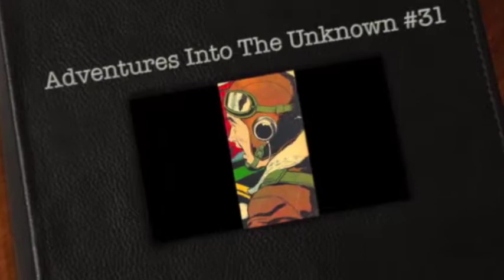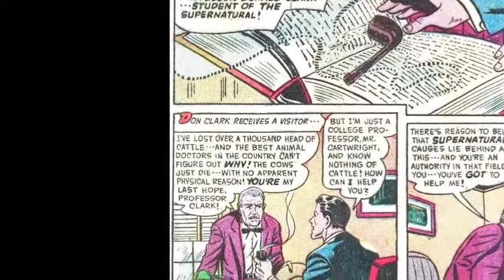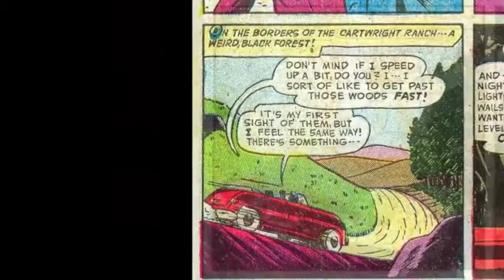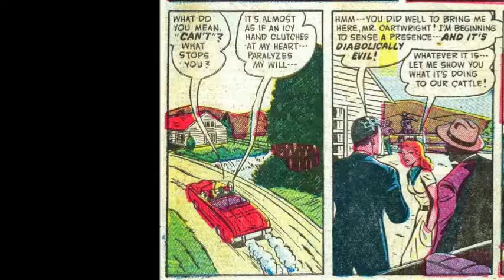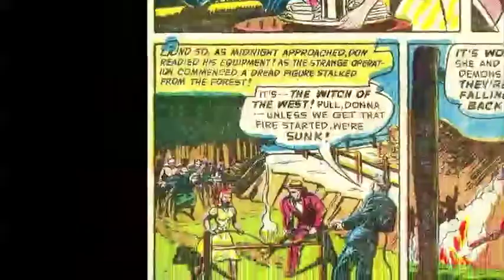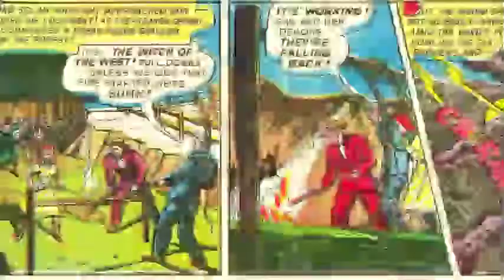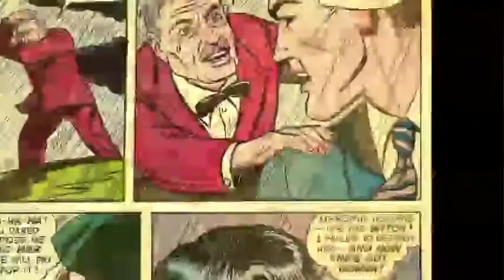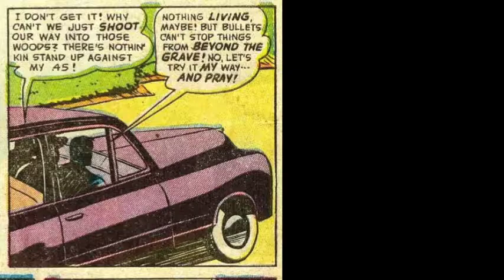Witch of The West